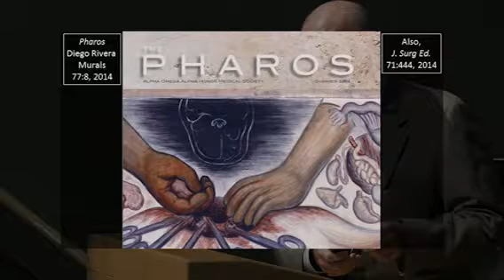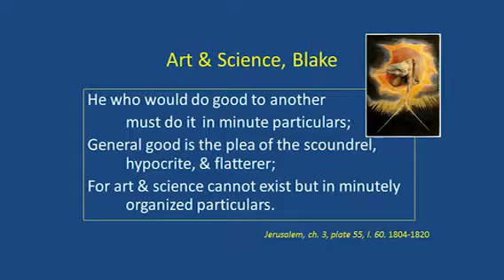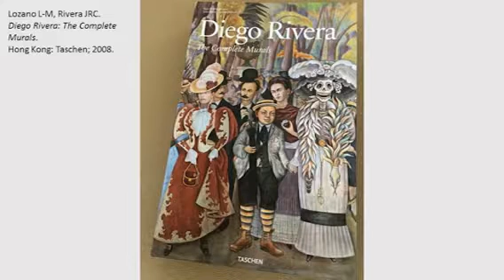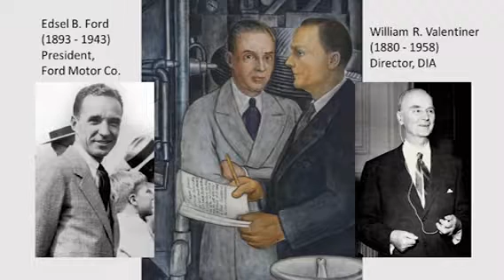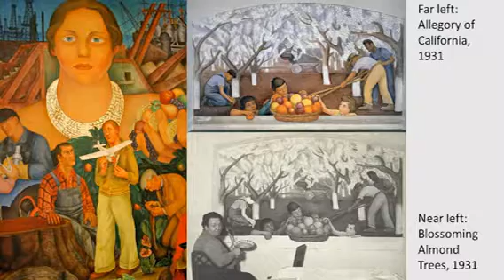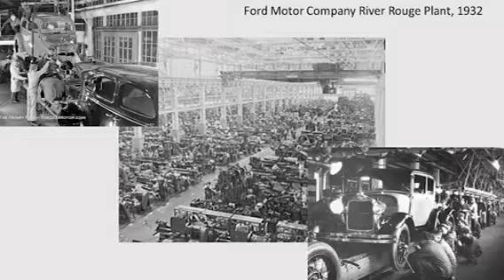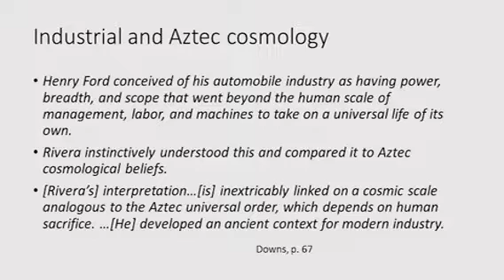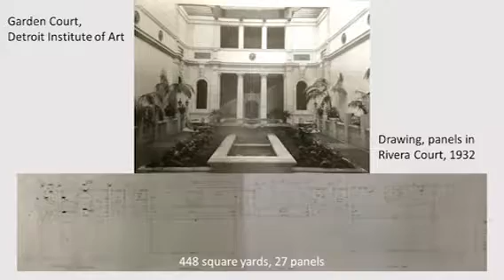University of Michigan Urology Chang Lecture- 2016 (Part 1)